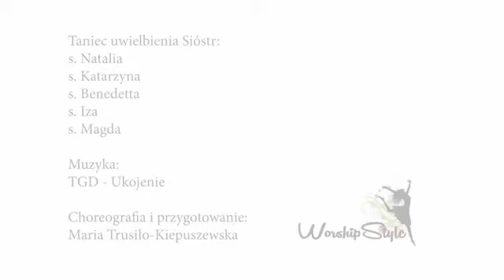Tylko w Tobie